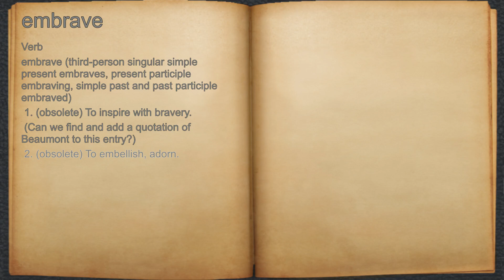What does embrave mean?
A spoken definition of embrave.

Intro Sound:
Typewriter - Tamskp